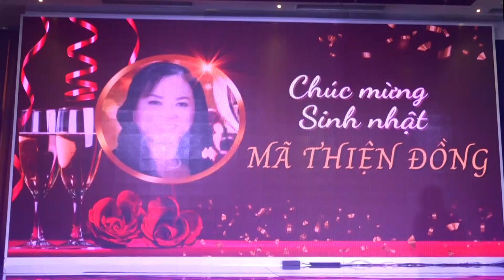MAI OANH BIỂN HÁT CHIỀU NAY 31 08 2023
Quay phim ĐỨC HẠNH 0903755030